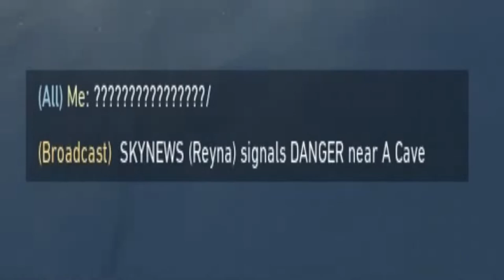Valorant - CAITY.EXE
I hate her with a passion! xD
- I'm also sorry Omen and Jett ;)

- My mic somehow didn't record... I'M SO SAD!